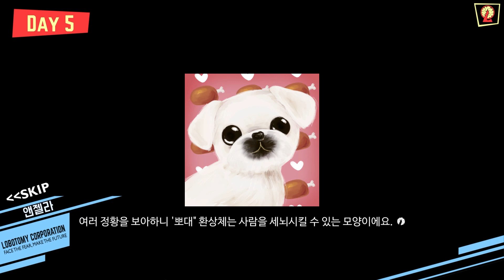환상체들의 이야기.. 들어보시겠습니까? -최종 관찰 추가 모드- / Lobotomy Corporation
0:00 영상 시작
0:03 단 한번의 악과 수백 가지의 선행
0:36 너 대머리야...
0:57 뚜껑 따인 웰치어스
1:31 요정의 축제 FairyTale Waltz
2:01 1.76 MHz
2:30 거미봉오리
3:00 고기초롱
3:27 공허한 꿈
4:00 부셔져 가는 갑옷 民族33
4:18 늙은 여인
4:56 불타버린 소녀
5:29 미녀와 야수
6:05 버려진 살인마
6:23 피의 욕조
6:55 우주 속의 조각
7:13 뽀대 Gymnopedie no1
7:40 벚꽃의 무덤
8:08 벽을 보는 여인
8:35 오늘의 표정
9:06 징벌 새
9:17 은하수의 아이 Deep space
9:46 무엇이든 도와드립니다
10:03 지혜를 구하는 허수아비
10:37 따뜻한 마음의 나무꾼
11:18 마탄의 사수 Cicada Killer
11:45 빨간 구두 Industrial Music Box
12:22 이름이 없는 태아
12:59 죽은 나비들의 장례 No.8 Requiem
13:43 래티씨아
14:18 눈의 여왕
14:43 썰매의 루돌타
15:31 포큐버스 Waltz of the Flowers
16:10 샤덴프로이데
16:39 노래하는 기계
17:04 행복한 테디 Ballerina
17:34 큰 새
18:09 심판 새
18:42 불새
19:23 증오의 여왕
20:28 탐욕의 왕
21:32 절망의 기사
21:57 붉은 두건의 용병
22:19 커다랗고 나쁠 늑대
22:46 알리우네 Waltz of the Flowers
23:07 여왕벌
23:41 꿈구는 해류
24:30 어린 왕자
24:59 벌거벗은 둥지
25:44 백설공주의 사과 No.6 Im My Dreams
26:36 차원굴절 변이체
27:08 파고드는 천국
27:32 흑조의 꿈 Black Swan
28:05 음 Heaven and Hell
28:42 기생수 In The Trees
29:19 달의 울음
29:58 풍운승려
31:10 검은 군단
31:36 녹아내리는 사랑
32:12 웃는 시체들의 산
32:56 아무 것도 없는
33:43 검열삭제
34:14 푸른 별
34:48 고요한 오케스트라
35:18 백야

Kevin MacLeod의 FairyTale Waltz에는 크리에이티브 커먼즈 저작자 표시 4.0 라이선스가 적용됩니다.

Audionautix의 Deep Space에는 크리에이티브 커먼즈 저작자 표시 4.0 라이선스가 적용됩니다.

Kevin MacLeod의 Industrial Music Box에는 크리에이티브 커먼즈 저작자 표시 4.0 라이선스가 적용됩니다.

Kevin MacLeod의 Jingle Bells Calm에는 크리에이티브 커먼즈 저작자 표시 4.0 라이선스가 적용됩니다.